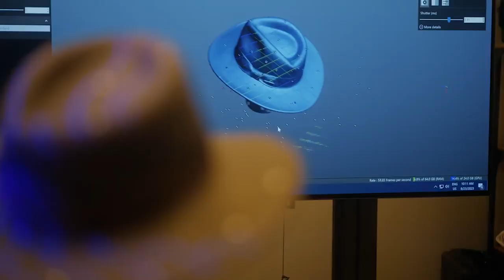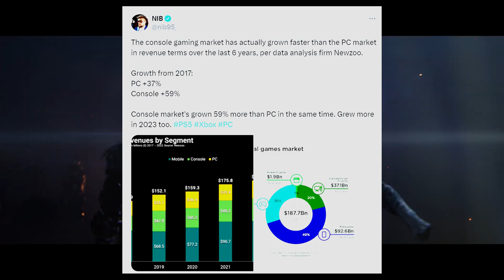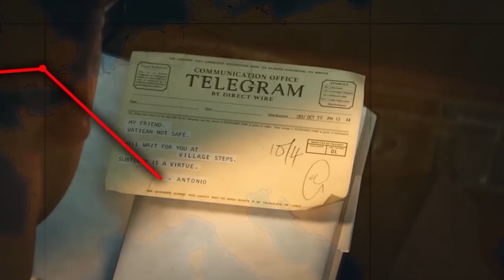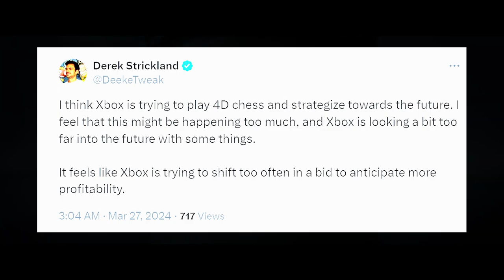Phil Spencer ANGERS Xbox Community Over “Brand Pivot”!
_____________DESCRIPTION______________________